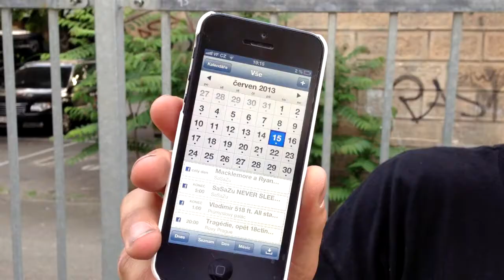Boardmagcz SK8 Versus 2013: Tury vs Ondrejka Semi